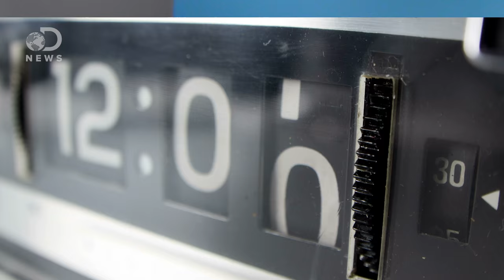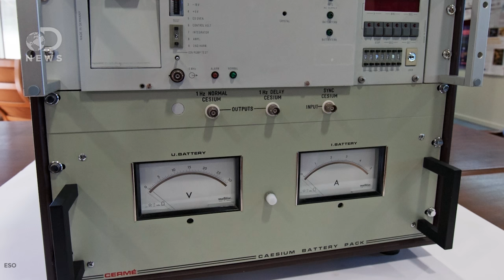How Long Is One Second, Really?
Do we really know how long a second is? The science behind how time is actually measured may prove you wrong.

Who Came Up With Days, Hours, Minutes and Seconds?

Scientists want to change the way a second is defined
"A new optical clock ticks so consistently that if it had started at the dawn of the universe, it would have lost less than two minutes"

How does one arrive at the exact number of cycles of radiation a cesium-133 atom makes in order to define one second?
"When the cesium second was defined in 1967, it was based on a measurement of the number of cycles of the radiation from a particular cesium-133 transition with reference to the second commonly used in civilian timekeeping, which at that time was based on astronomical observations."

"In the United States, the standard of time is regulated by the US Naval Observatory's Master Clock (USNO), the official source of time for the Department of Defense. The effects of these mechanisms are felt by all of us in the f­orm of alarm clocks, computers, answering machines and meeting schedules."